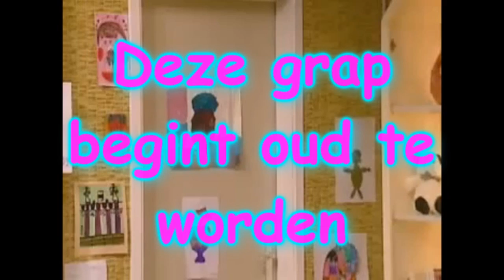YTP: Een komische herinterpretatie van materiaal niet toebehorend tot Studio 100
blijkbaar is "Hij zij" met een korte ei.